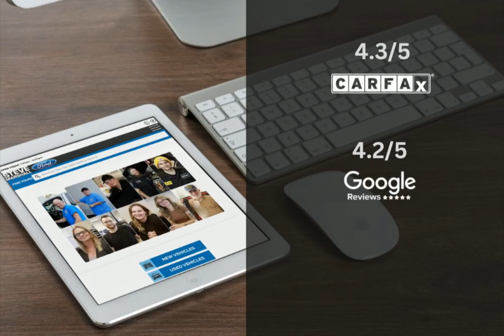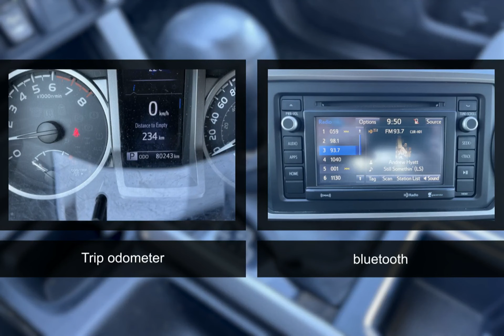2019 Toyota Tacoma 13702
2019 Toyota Tacoma 13702